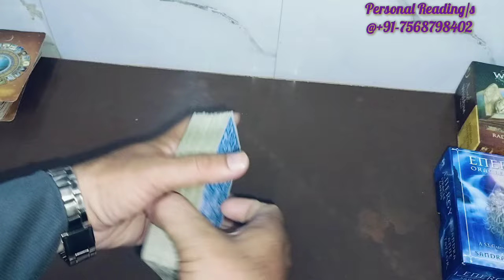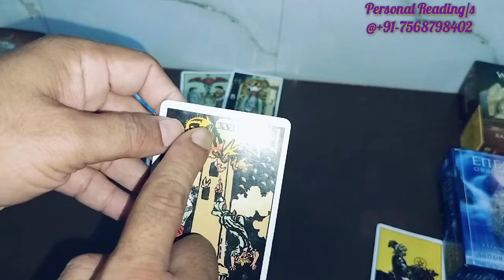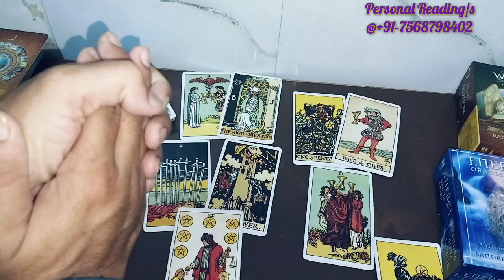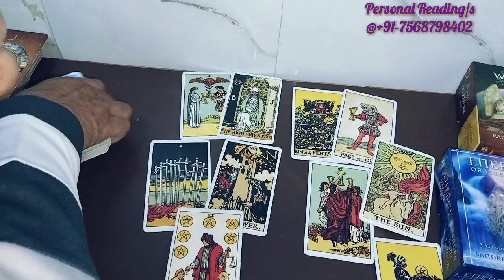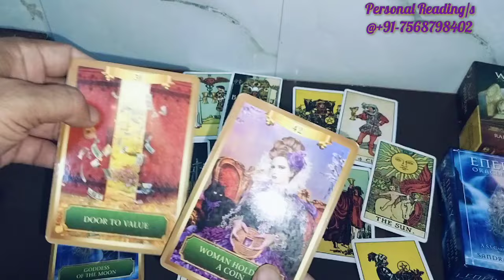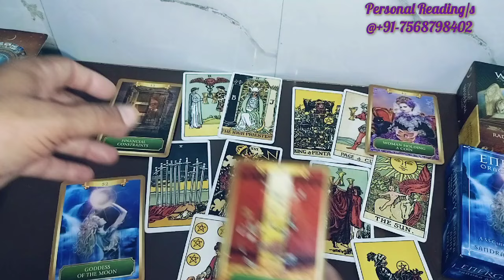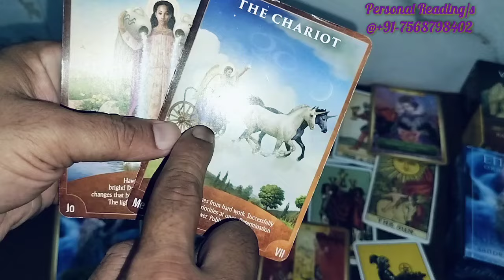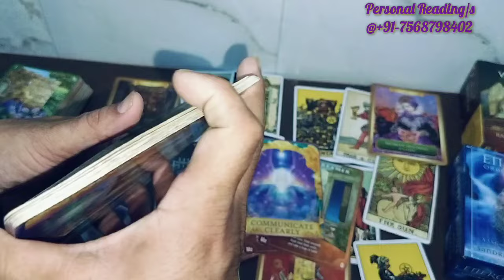क्यूं दिया धोका😢⚔️💔⚖️🛞🌻🫂💕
Hello Friend
नमस्ते 🙏

Regards
Sachin Sharma

third party situations, third party update, no contact rule kitne din ka hota hai, no contact rule kaise apply karna chahiye, kisi ko apni yaad kaise Dilaye, partner ko kaise tadpaye, relationship advice, relationship tips, breakup, best breakup motivation, third-party situation, third-party update, third-party plan, wait or move on tarot reading, wait or move on reading, tarot wait or move on, third-party situation, career reading, full moon energies, no moon energies